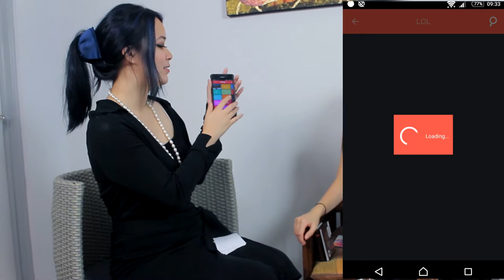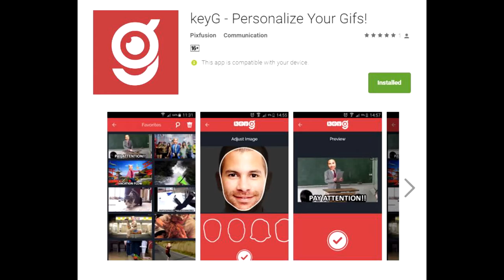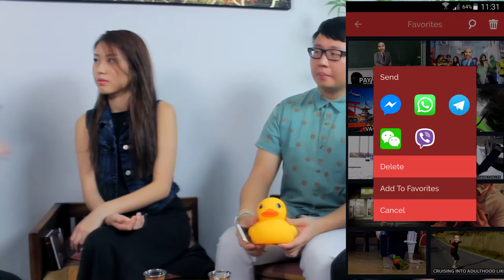A Very Peculiar Tea Party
We think everyone has a peculiarity we should celebrate! Kuukie unveils the intimate details of celebrity social influencers Eunice Hoo, Guany Guan and Joshua Jarrett whilst exploring the wonders of GIFs.

Watch till the end to find out how you can get tickets to Miss Peregrine's Home for Peculiar Children's movie premiere on 27th September 2017!

EDITED BY:
Aaron Wong CY

Part time PR practitioner, full time geek girl, PsychoKuukie is a purveyor of living boldly thru' gaming & cosplay.

Blizzard ID: PsychoKuukie#6118